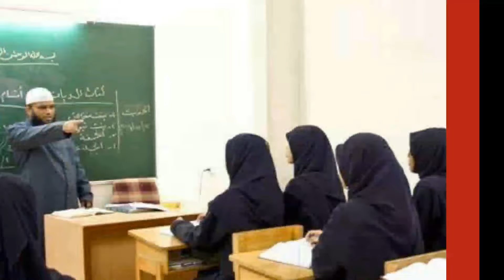Top 5 maulana in the world | दुनियां के सबसे बड़े आलिम